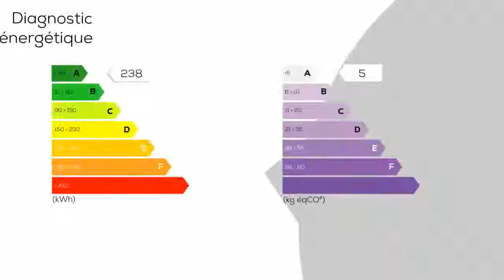Appartement Menthon St Bernard Stéphane Plaza Immobilier Annecy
Stéphane Plaza Immobilier vous propose en exclusivité ce T3 de 47 m2 loi Carrez dans le charmant village de Menthon Saint Bernard. A moins de 5 mn du port et du centre ville ce T3 situé dans une agréable copropriété sera vous séduire. Il se compose d'une entrée, d'une grande pièce de vie donnant sur une terrasse ombragée. Deux chambres, une salle de douche et un WC indépendant et un cellier. Le tout fraichement rénové avec goût.
En annexe, une place de parking à jouissance privative ainsi qu'un stationnement libre dans la copropriété.
Pour tout renseignement, merci de contacter Matthieu Longo au 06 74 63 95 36 (N°RSAC 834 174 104) - Agence Stéphane Plaza Annecy 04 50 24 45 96
Copropriété de 10 lots (NO_Pas_procedur_cours).

 Charges annuelles : 550 euros.

Bien en copropriétés : 10 lots
Charges courantes : 550 € / an
DPE : E
GES : A